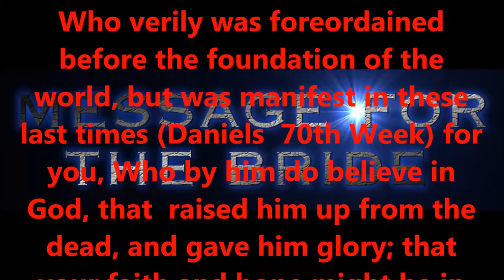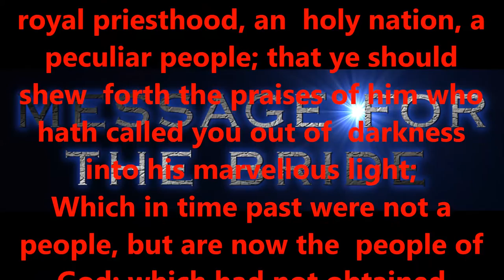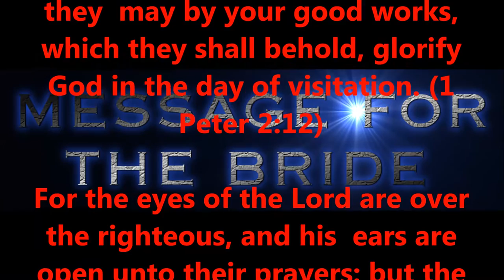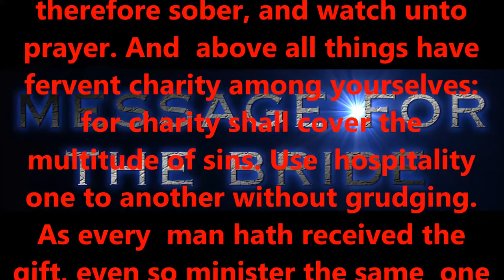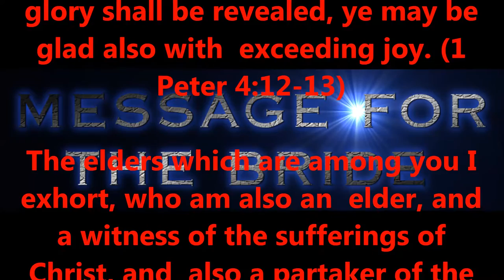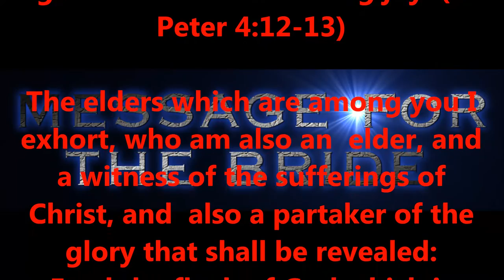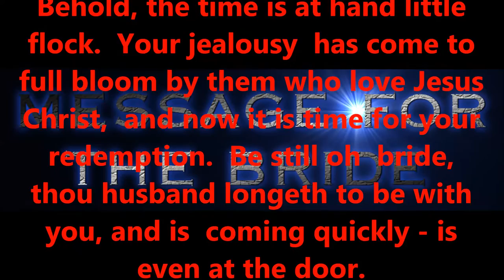A MESSAGE FOR THE WOMAN; ISRAEL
Behold, the time is at hand little flock.  Your jealousy has come to full bloom by them who love Jesus Christ, and now it is time for your redemption.  Be still oh bride, thou husband longeth to be with you, and is coming quickly - is even at the door.

Produced by,
Lonnie Martin

righteous standards.

2:8,9 KJV).

6:23 KJV).

KJV).

1:7 KJV).

KJV).

16:30,31 KJV).

for salvation?

15:1-4 KJV).

eternity.

today!